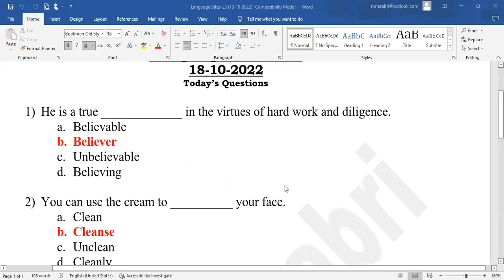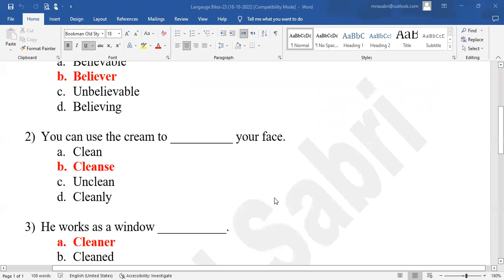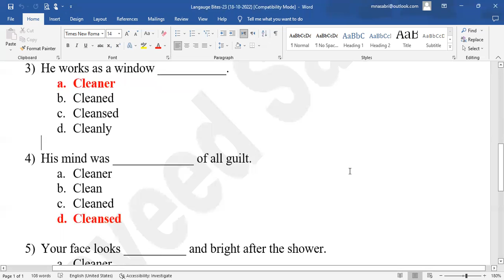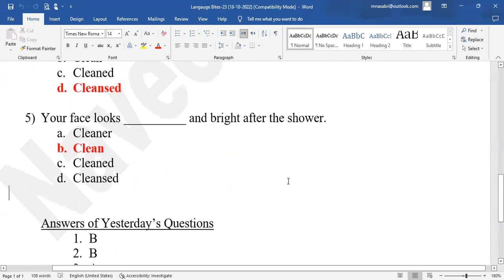Langauge Bites-23 (18-10-2022)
The playlist focuses the activities of our WhatsApp group. The exercises which are shared in the group are explained and answered in the videos of this playlist. The students who want to be the part of this FREE-OF-COST activity can send their name on the WhatsApp number.